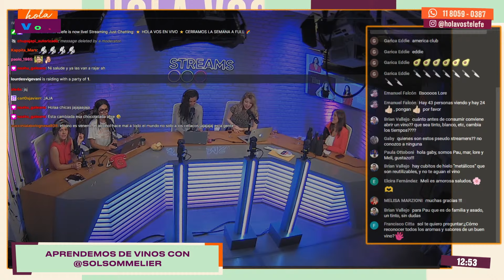HOLAVOS | CATA DE VINO EN VIVO Y CHARLA CON JUAN INGARAMO - 19/07/2024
Streams Telefe lanza ⭐ HOLA VOS ⭐ un nuevo espacio de inspiración y conexión.

Conducido por mujeres apasionadas y expertas en cada tema, Hola Vos abordará una amplia variedad de temáticas de interés general. De lunes a viernes a las 9.30 hs. en vivo por Streams Telefe en YouTube, Twitch, Instagram y TikTok, Andy Clar, Beta Suárez, Laura Romano, Lorena Serini y un gran equipo se reunirán para conversar sobre tendencias, actualidad, maternidad, salud, nutrición, fitness, espectáculos, recomendaciones y mucho más.

Andy Clar (@andyclar_) y Beta Suárez (@mujer.madre.y.argentina) se sumergen en el mundo pos40, explorando un universo lleno de oportunidades, desmitificando tabúes y celebrando la experiencia femenina.

Laura Romano (@integralnutricion), después del éxito de ATodoHabito, regresa para aportar sus consejos sobre salud, nutrición y buenos hábitos. Lorena Serini (@loreserini) trae la actualidad a la mesa, mientras que Agus Ramos Mejía (@look_connected) comparte su experiencia en maternidad y crianza.

Judi Kova (@judikova) se pone la frente de la sección de fitness, Paula Ottoboni (@paula.ottoboni) aborda libros, películas y recomendaciones culturales, y Melisa Marzioni (@melimarzioni) lleva el mundo de la cultura pop y los espectáculos.

Por su parte, Luciana Boglioli (@lucianaboglioli) es la voz experta en música, sostenibilidad y medio ambiente, Mariale Mroue (@mariale.mroue) destaca mujeres emprendedoras y dará consejos de cómo desarrollar proyectos desde cero, y Marleyn Gonzalez (@marleynstefanyg) relata la cultura de otros países del mundo desde una perspectiva femenina.

De lunes a viernes 09.30hs en vivo por Streams Telefe en YouTube, Twitch, Instagram y TikTok